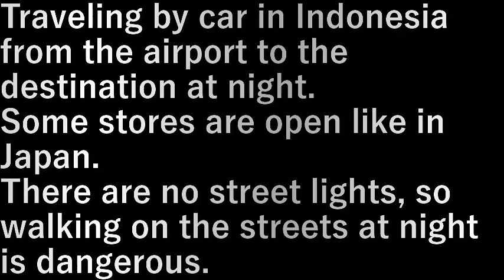インドネシア 3.道.車から(2023.9.16) road.from car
空港から目的地まで夜のインドネシアを車で移動。
現地時間23:00時

日本と一緒で開けている店もある。
街灯がないので夜道は危ない。

Traveling by car in Indonesia from the airport to the destination at night.
Some stores are open like in Japan.
There are no street lights, so walking on the streets at night is dangerous.

設備屋の適当田舎暮らし